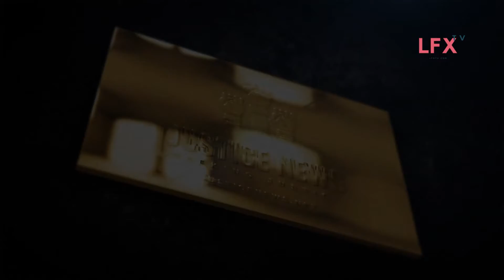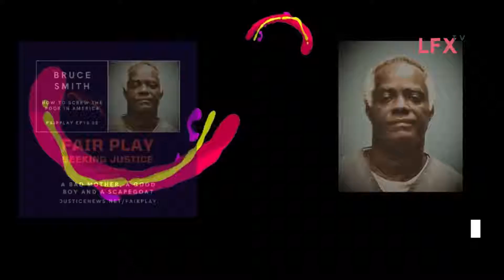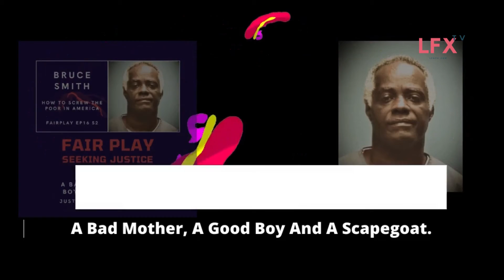FAIRPLAY EP 16 BRUCE SMITH - HOW TO SCREW THE POOR IN AMERICA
Bruce Smith has spent over 20 years in a Florida state prison as part of his conviction of Life without parole plus 15 years for allegedly killing a 4 year old boy Cameron in 2000, who was also the son of his girlfriend at that time. Bruce has maintained his innocence all these years and he says he has never hit a child let alone killed one, particularly when he has helped raise 6 of his own kids.